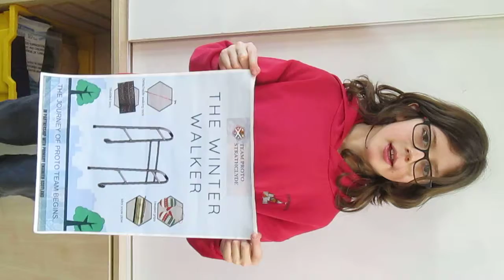Charlie Torley, The Winter Walker